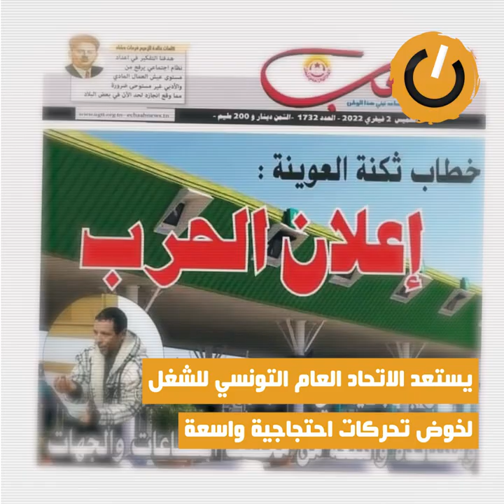نواة في دقيقة: الرئيس و أنصاره يختبرون صلابة الاتحاد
التقديم: ليست هذه المرة الأولى التي يحتدم فيها الخلاف بين اتحاد الشغل والسلطة، لكن لم يسبق منذ 2011 على الأقل، أن تعامل رئيس بهذه المزاجية مع النقابة العمالية الأولى في تونس. خلاف تطور إلى صراع معلن قد يهز المشهد السياسي و النقابي في البلاد.